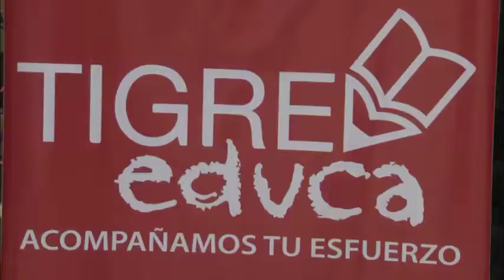Cierre del voluntariado TigreEduca en Escuela Especial 502 de General Pacheco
El intendente compartió una jornada recreativa e inclusiva con los voluntarios del programa y los alumnos de la Escuela especial N° 502 de General Pacheco. La iniciativa lleva 10 años y ayudó a más de 4.000 personas que viven en el distrito.